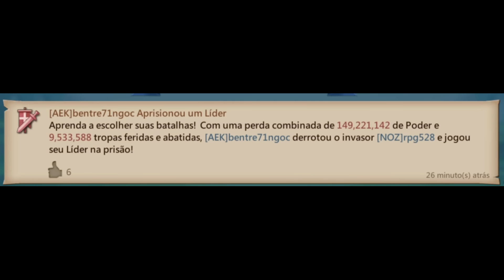COMO FAZER UMA TRAP PERFEITA! Lords Mobile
COMO FAZER UMA TRAP RALLY EM 2024! Lords Mobile